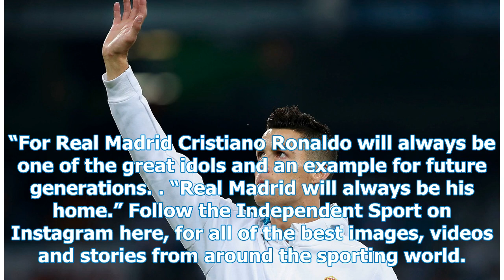This is why Real Madrid decided to sell Cristiano Ronaldo to Juventus